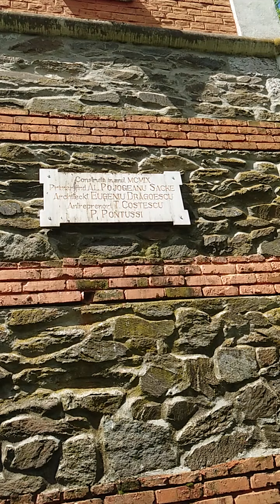Turnul de apă din Tg Jiu Parcul Central 1